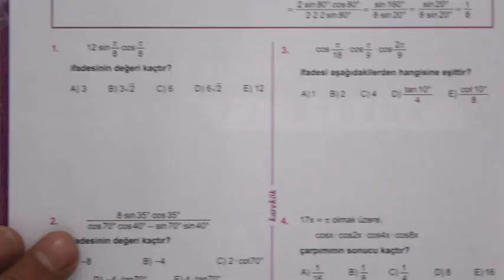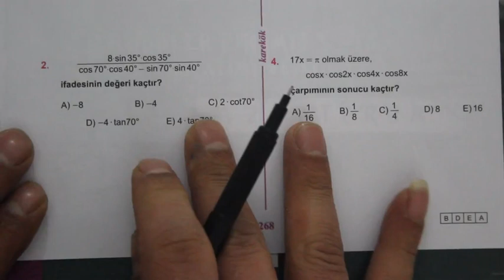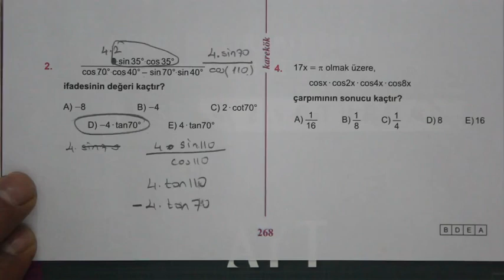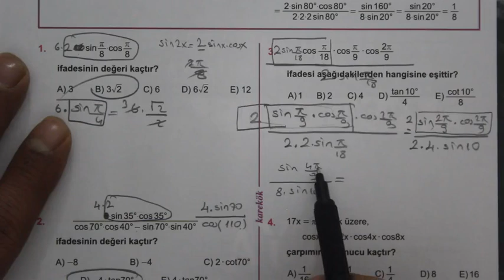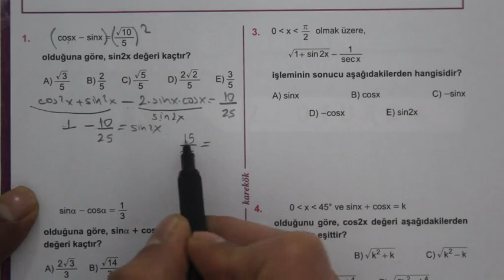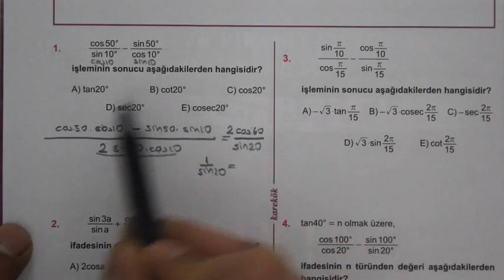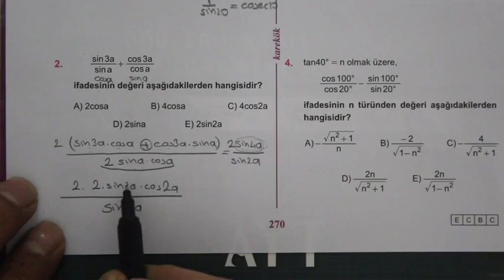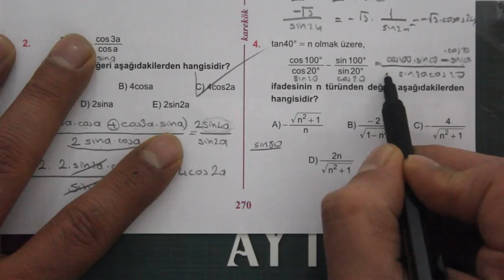10. ÜNİTE (TOPLAM FARK FORMÜLLERİ) 13.14.15. KÖŞETAŞLARI